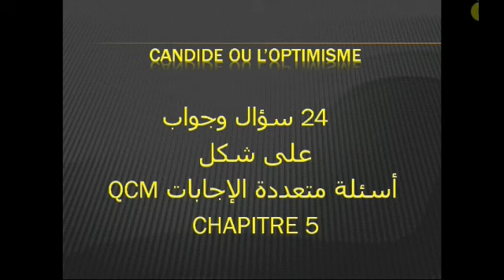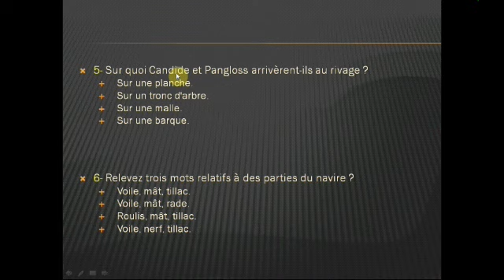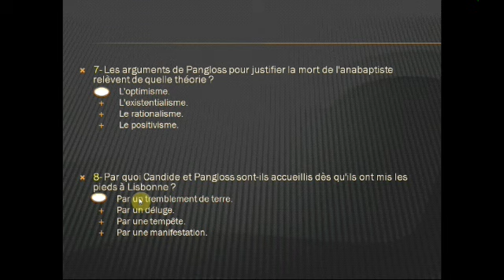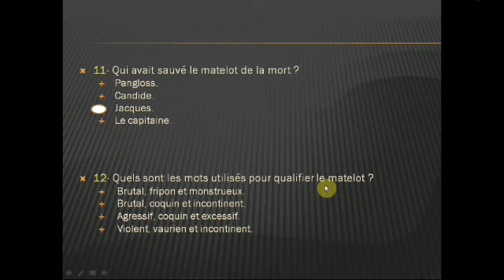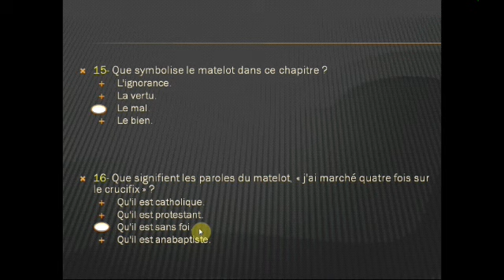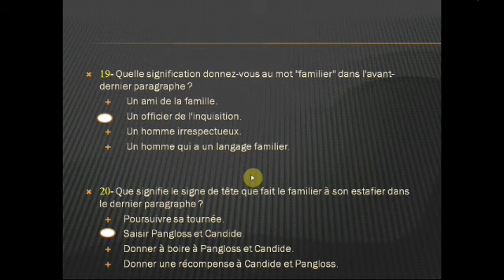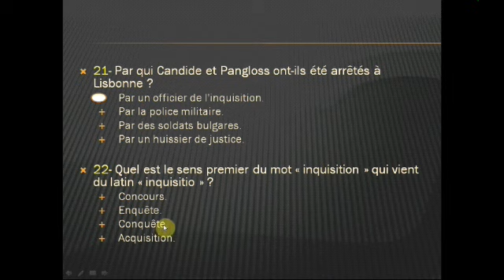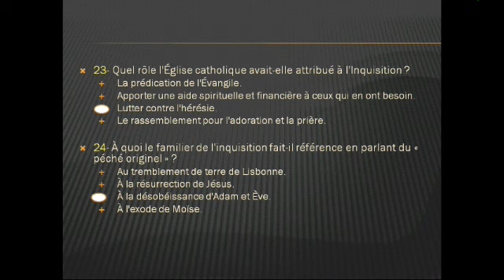الثانية باكالوريا 2022 نظاميين وأحرار :هادو 24 سؤال وجواب ديال chapitre 5--candide ou l'optimisme